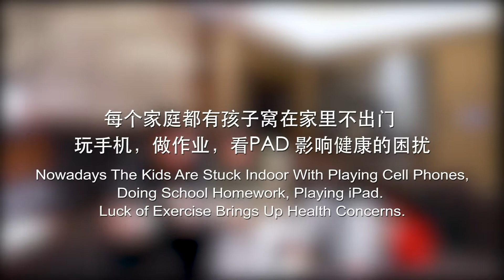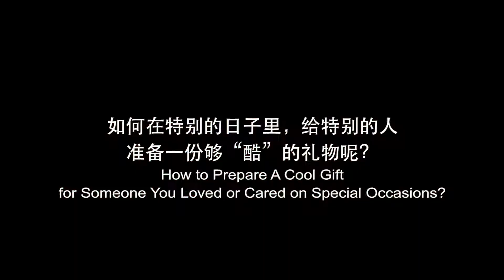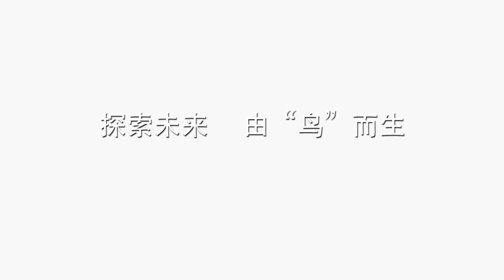Go Go Bird, Yours To Explore The World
Go Go Bird, Yours To Explore The Sky